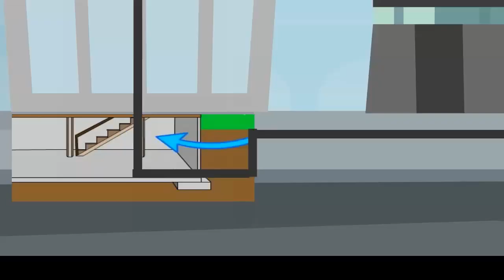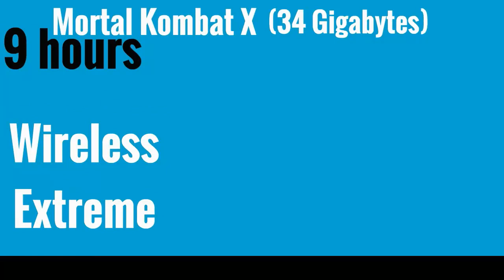Angie Wireless Extreme ft. RICK BARRY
Explainer video for Angie Communications' Wireless Extreme service.

All Angie Access Points have a 10-Gigabit capacity and will be fiber-fed and connected with 10-Gigabit switches, which is one of the many major facts that sets Angie's projects apart from Google's and Facebook's recently announced trial Gigabit wireless projects.

Parallel to its wireless network, Angie will also deploy the most widely available and dense multi-purpose smart sensor network throughout the communities as an open access “smart solutions” network - open to third parties. All this will be compatible and work with the users’ existing devices.